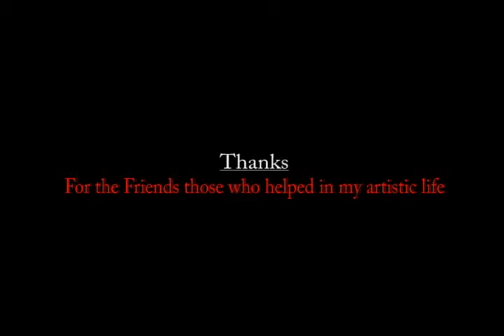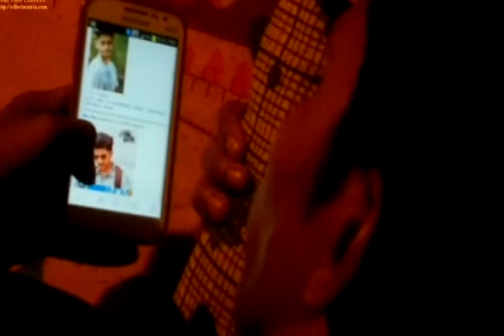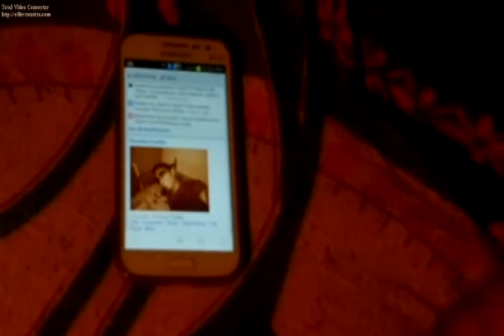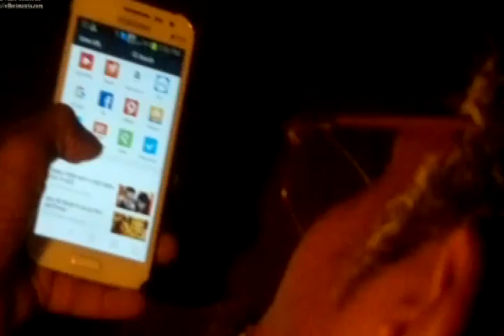Risal Ariyallur Presents എട്ടുവർഷംമുൻപ് അഭിനയിച്ച short film!